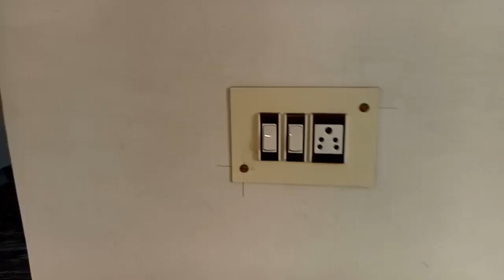Are you looking for a low budget property?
Ready to move/ Gst free/ 2 bhk of 770 sqft @ 3200 per sqft